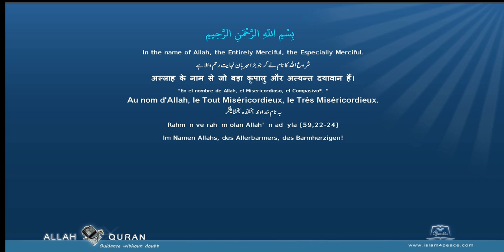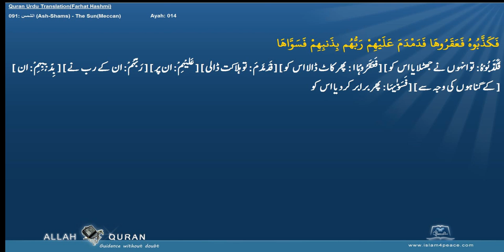Quran Urdu Word by WordLafzi 091 الشمس Ash Shams The SunMeccan by Dr Farhat Hashmi